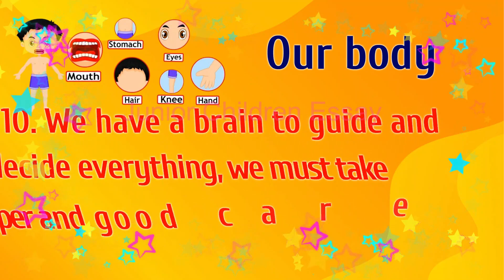Ten Lines About Essay on Our Body | Short Essay on Our Body in English | Junior Children Essay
The "Junior Children Essay" YouTube channel is a comprehensive educational resource for young children who are interested in learning about writing. The channel provides a wealth of information and resources that are designed to help children improve their writing skills and develop their creativity.
At its core, the channel is all about helping children write better essays. The channel provides a variety of essays on a range of topics that are designed to be both informative and engaging. These essays provide children with the opportunity to learn about different subjects and to expand their knowledge base. In addition, the essays are written in a style that is accessible and easy for children to understand, making learning an enjoyable and fulfilling experience.
The channel also provides writing prompts and writing tips that are designed to help children get started with their own writing. These prompts are designed to be both challenging and stimulating, encouraging children to think critically and creatively. The writing tips, on the other hand, provide children with valuable guidance on how to write well and to improve their writing skills. These tips cover a range of topics, from grammar and syntax to organization and style, and are designed to be useful for children of all ages and skill levels.
Another key aspect of the "Junior Children Essay" channel is that it encourages children to express themselves through writing. Writing is a powerful tool for self-expression, and the channel provides children with the opportunity to explore their thoughts, feelings, and ideas through writing. By doing so, children can develop their creativity and communication skills, as well as gain a better understanding of themselves and the world around them.
In conclusion, the "Junior Children Essay" YouTube channel is an excellent resource for children who are interested in learning about writing and improving their writing skills. With its engaging essays, writing prompts, and writing tips, the channel provides children with the tools they need to succeed and makes learning an enjoyable and fulfilling experience.